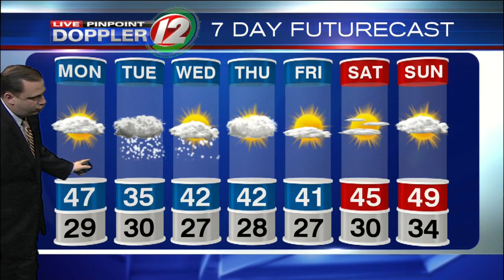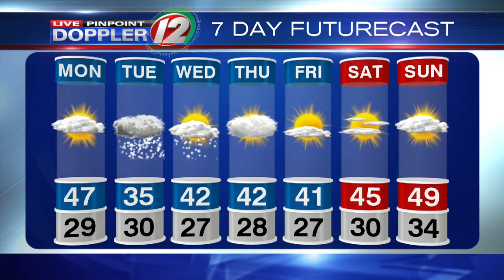Live Pinpoint Doppler 12 7Day Futurecast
T.J. Del Santo's Live Pinpoint Doppler 12 7Day Futurecast from 3/11/18.  Major storm ahead